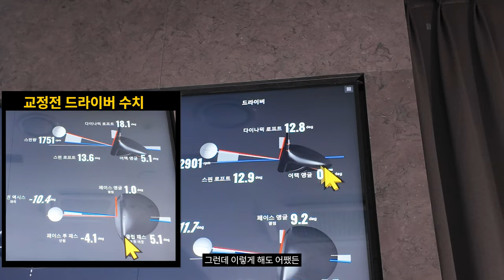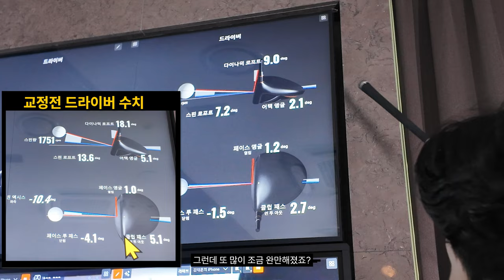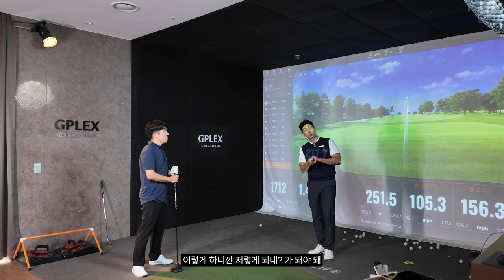이렇게 풀어쳤더니 드라이버 임팩트가 완전히 달라졌다! : 간단하지만 효과 확실한 꿀팁!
드라이버 임팩트가 잘 안 나온다고 고민이시라면 꼭 보세요!
이번 영상에서는 백스윙부터 임팩트까지 드라이버 샷을 완전히 바꿔줄
간단하지만 효과 만점인 꿀팁을 알려드립니다.